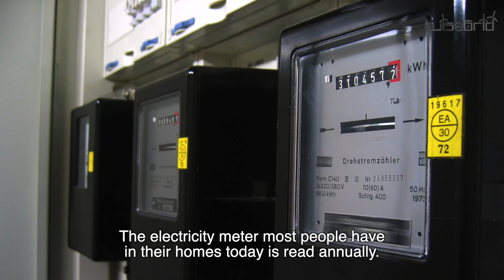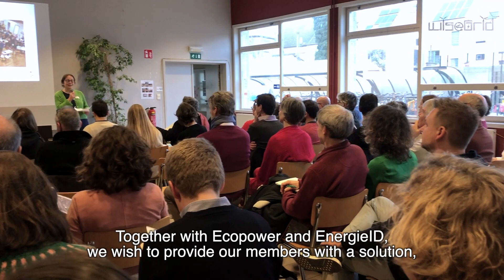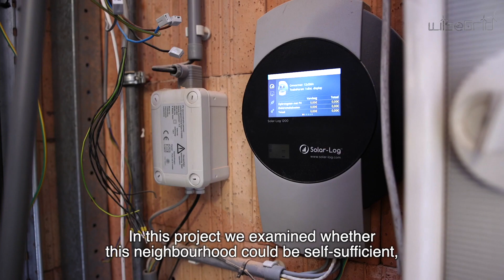WiseGRID - Pilot Site - Ghent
Ghent is the second largest city of Flanders in Belgium and is home to one of our pilot sites. We visited the city to gain a deeper insight of into how the project has changed the local energy system.